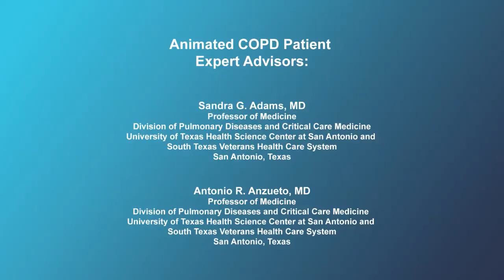What vaccinations are important for COPD patients?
Expert pulmonologists discuss the importance of influenza and pneumonia vaccinations for people living with COPD.